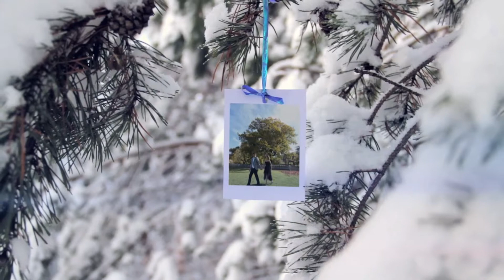澳洲婚紗攝影 Australia Oversea Wedding 11 - CC LAU